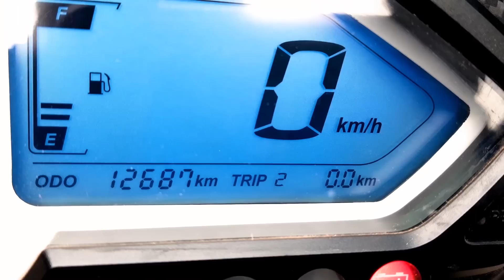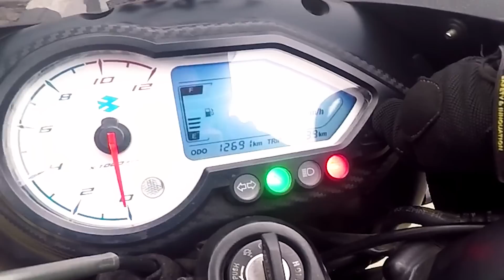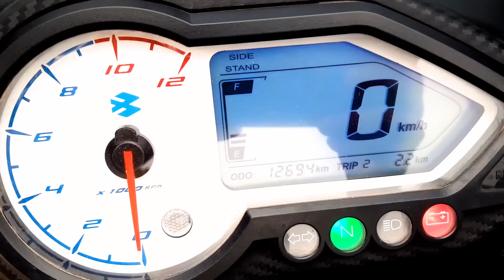pulsar UG5 Mileage test in city shocking result!!! in last ride | pulsar twin disc 150 Mileage Test